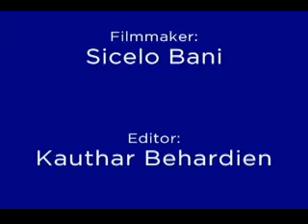Oral History Project Diana Barry Vredendal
This video features Diana Barry from Vredendal, South Africa, telling her story as part of the Department of Cultural Affairs and Sport's Oral History Project. This Project aims to capture and preserve the unique stories of communities across the Western Cape province.